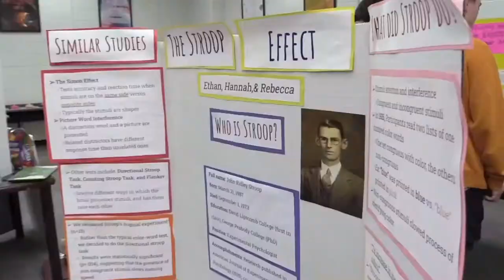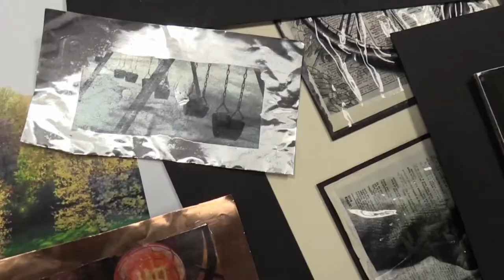We Are High Point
Created by Joel Morales, and Maria Schwabe - This is an educational student video production learning experience created by High Point's Media Technology Program. High Point Regional High School claims no rights to the commercial songs & video used in the production. Property and rights for commercial audio & video go to the specific artist and or creator.